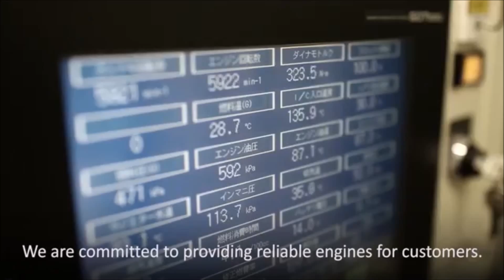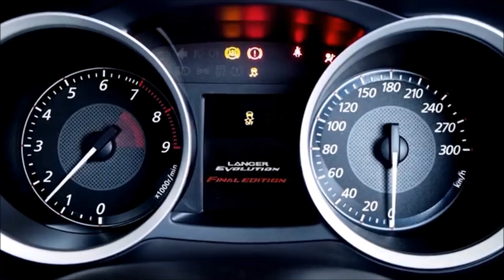2015 Mitsubishi Lancer Evolution Rochester, NY | Mitsubishi Dealership Rochester, NY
If you are in or around Rochester, NY and you are looking for the best service, selection, and prices on all new or pre-owned Mitsubishi vehicles then you need to look no further than Cortese Mitsubishi . The wonderful folks at Cortese Mitsubishi are experts in all things Mitsubishi related and are capable of doing whatever needs to be done to get you in a new vehicle today. There may be another Mitsubishi dealership in your area, but there is not a better Mitsubishi dealership than Cortese Mitsubishi . Do yourself a favor and make the trip over to Cortese Mitsubishi today to see why we are the best Mitsubishi Dealer in the entire Rochester, NY area.